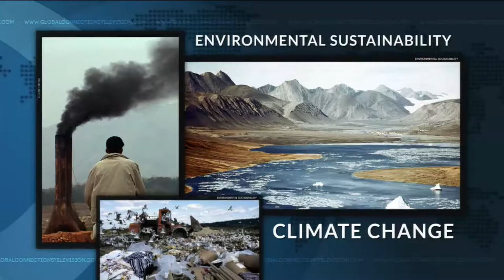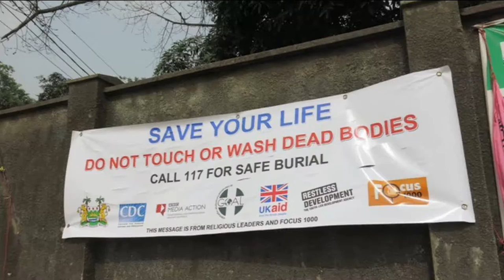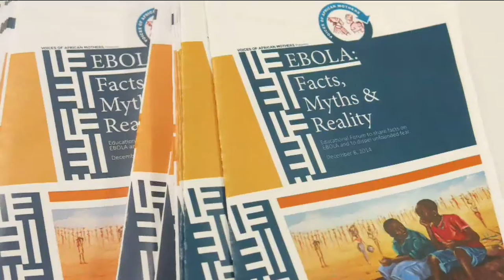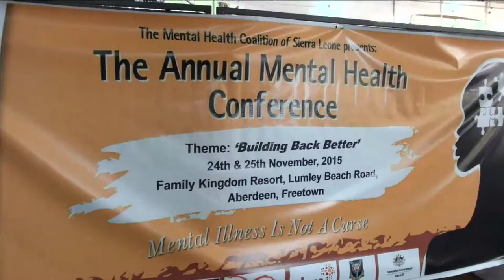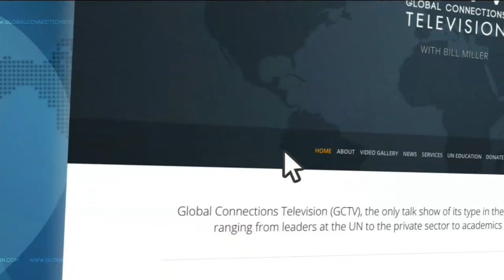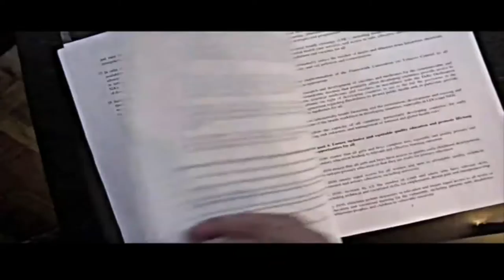Dr Judy Kuriansky on GCTV with Bill Miller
Dr. Judy Kuriansky, International Psychologist and Humanitarian, recounts her experiences in Sierra Leone in helping Ebola victims. 29 March 2016